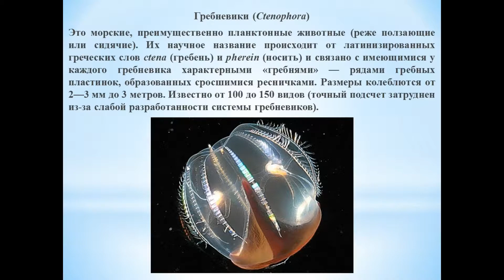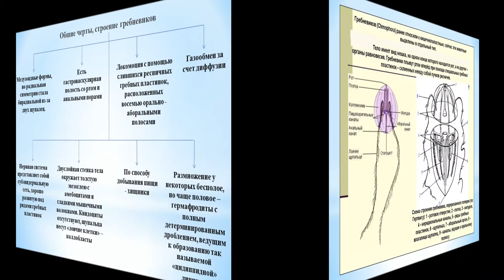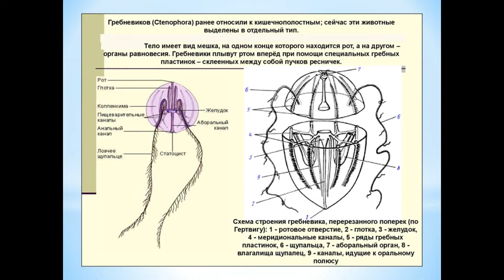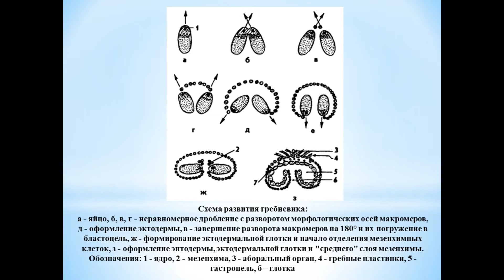Животные (Часть 16) - Тип Гребневики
На карту сбербанка:
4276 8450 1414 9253